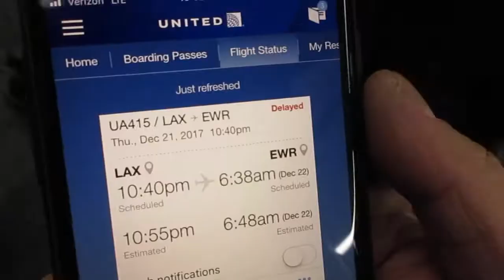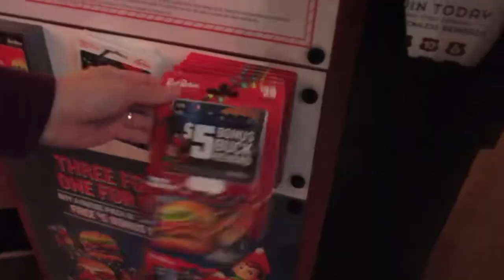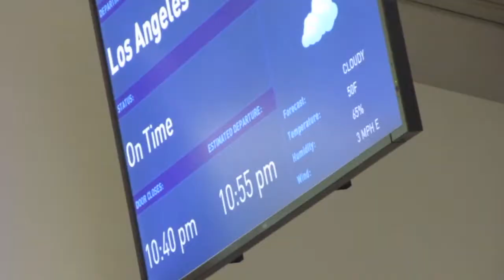Surprising the family for Christmas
Surprising my family for Christmas, and stuff you do with your family during the Holidays!